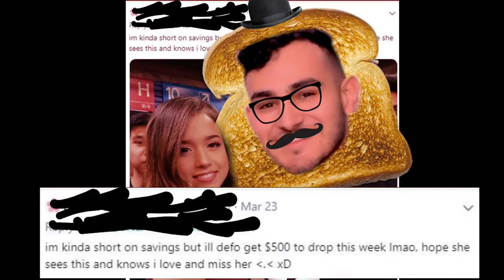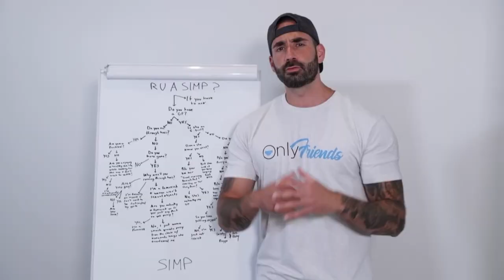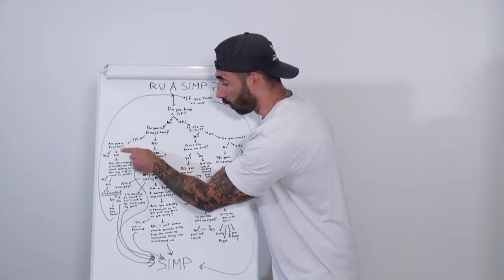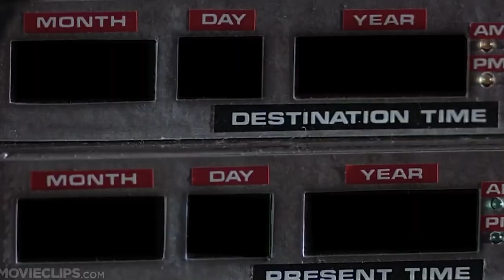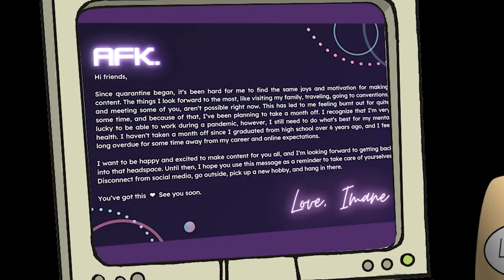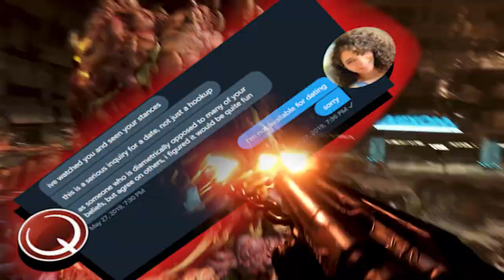DOOM but it's SIMP DRAMA | Simp Eternal (2020)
SIMP ETERNAL - satire based on all the simp memes going on in 2020. Please don't send people hate but do send this vid to a simp.